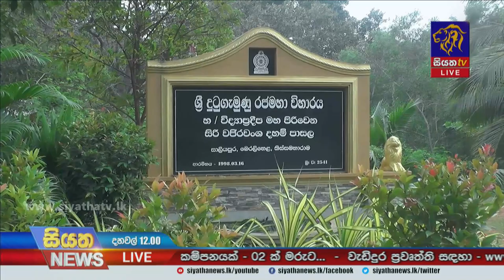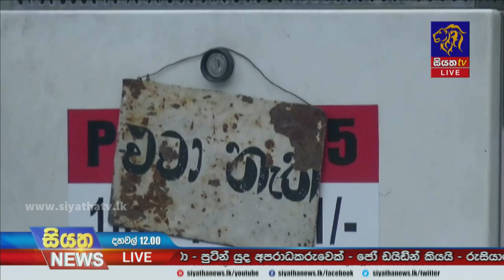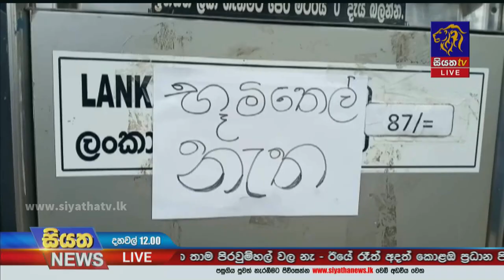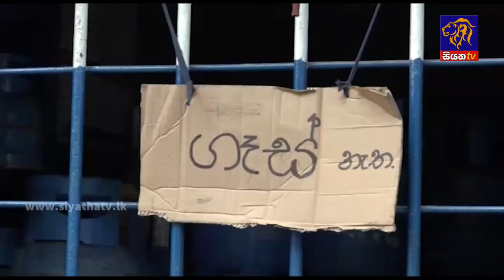Siyatha News | 12.00 PM | 17 - 03 - 2022